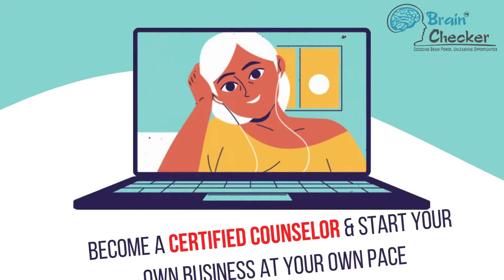Brain Checker: Best Franchise In Education Sector in India 2021: Earn 10000 Per Month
Brain Checker: Best Franchise In Education Sector in India 2021: Brain Checker: Earn 10000 Per Month

Meta Data:

best franchise in education sector in india - india's best franchise opportunity in education sector i brainwonders franchise, dmit test.
best education franchise in india - start business in 2000 only | best education franchise in low cost | trust educom edutech franchise.

 bright horizon is best franchise option in india in online education business..

 franchise india has rated brainwonders as the top 10 franchise opportunity and the best educational franchise in india.
start the best educational franchise of 2020 in 27 500 only . start tara institute education franchise business in india and earn up to 5 lacs per month . start these 5 educational franchise business in low investment and earn huge profits.
franchise business franchise business opportunities in india franchise business review franchise best franchise business best franchise business in india profitable franchise businesses franchise india low cost franchise 2021 master franchise franchise in india under 5 lakh franchise in india with low investment franchise business ideas franchise opportunity education franchise kaise le best franchise best franchise tara institute franchise satyam kirti. how to start education franchise business.

government approved coaching franchise | best job based education institute franchise in 27k only.
govt recognized institute franchise | best education franchise in low cost | लागत 3 महीने में वापस.

 education franchise business in india -  profit and loss in any franchise business are subject to market conditions and company policy..

5 best types of franchise business after lockdown in india. start business in 2000 only | best education franchise in low cost | trust educom edutech franchise.
education franchisee business is something  which is not everyone’s cup of tea  but franchisee business opportunities are available for everyone so if you an teacher who looking for that how he can start his own business in education field here is the answer we are the india franchise funda and we have join hands with guinness book of world record holder mr.

 this business idea belongs to the education sector and can be started from your home.

online education business in low cost | skill shiksha franchise india | digital marketing business.
start the best educational franchise of 2020 in 27 500 only . start these 5 educational franchise business in low investment and earn huge profits. 5) nestle retail kiosk food franchise business in india..

 let's know about best franchise business in india in hindi language.

best franchise business ideas in 2020 .
 yaha is video me hindi mai bataya gaya hai ki education business nivesh ke bina kaise shuru kare aur achhi kamai kar sake.
 if you are into online education business then you can earn high income..
best education franchise in low cost.
government approved coaching franchise | best job based education institute franchise in 27k only.  trust educom online education franchise business ..

ye ek tarah ka new franchise business ideas hai jisko aap 2021 me try kar sakte ho aur iss low investment franchise business ki madad se aap high profit kama sakte ho.
agar aap low cost franchise business india me shuru karna chahte hai ya phir new franchise business opportunities ki talash me hai to ye video aapke liye hai.
 he has come into franchise business and he is providing franchise in all over india.